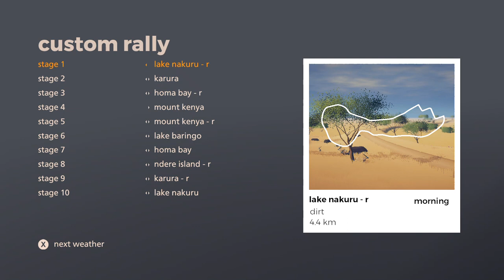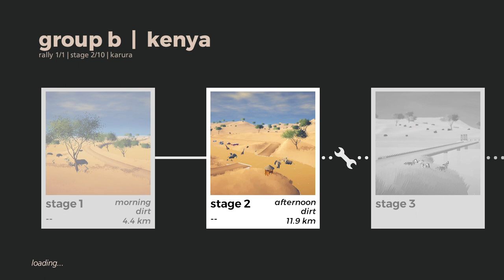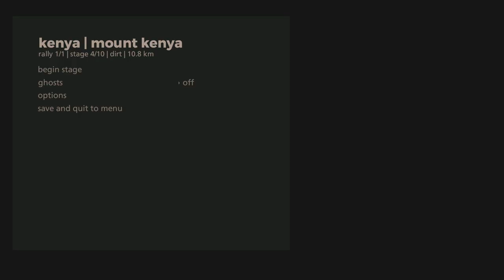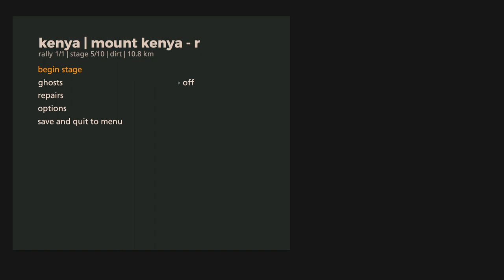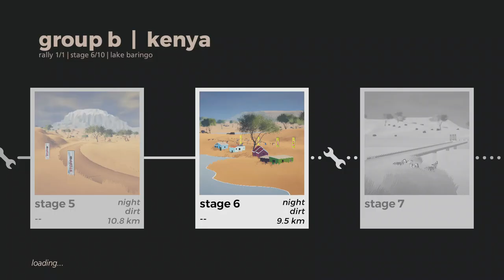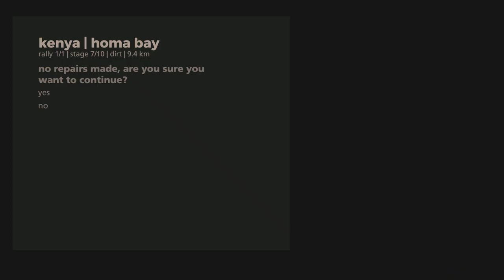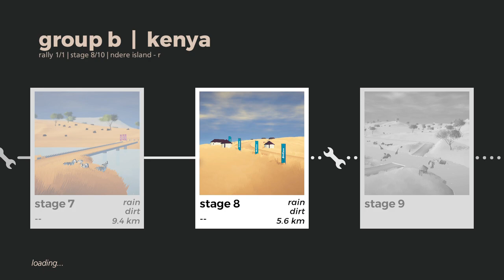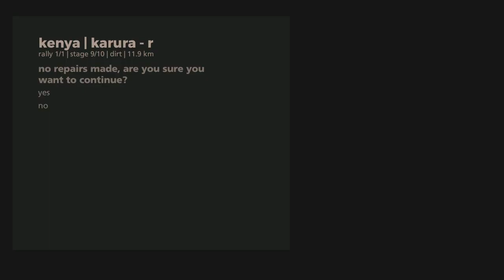[VRC] Hello zebras, hello gazelles. (Art of Endurance Round 1: Kenya)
What is this? It's a game called Art of Rally, and this is my submission for a fan-run online competition in which you race the maximum 10 stages in a row with no repairs or restarts.

Just for fun, I'm doing the whole thing in the worst car that's legal. This is the 5B challenge.

In this round I also decided to say hello to every animal I pass on the sides of the road.